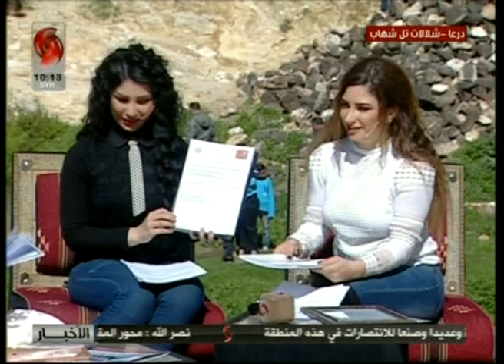صباحنا غير 2019/3/9 زينب مخلوف & ليا نحاس